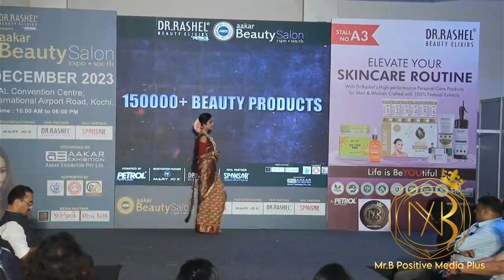Mr. B positive media plus big bridal competition (02) Mrs. Haseena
Mr. B Positive media plus